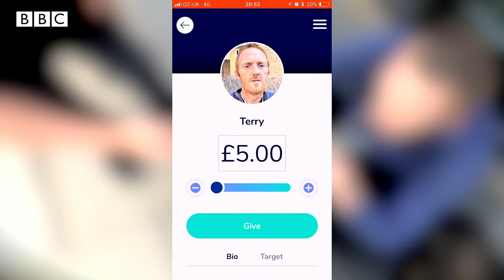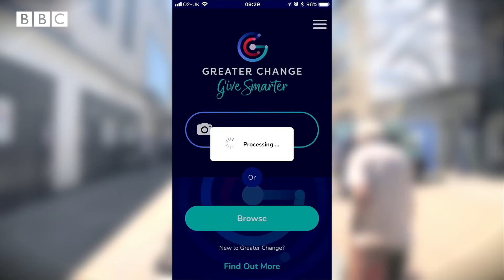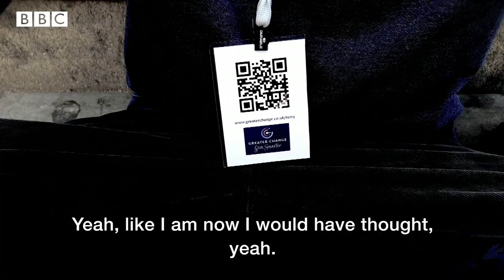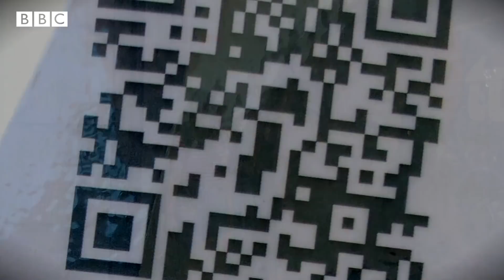Would you scan a homeless person to give them money? BBC Stories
A scheme in Oxford called Greater Change wants to provide homeless people with barcodes, so members of the public can give them money using smartphones.
A smartphone film by Dougal Shaw, produced by Sam Judah, for BBC World Hacks.